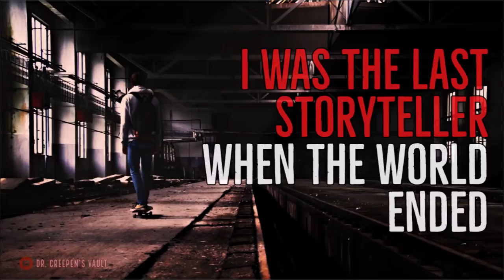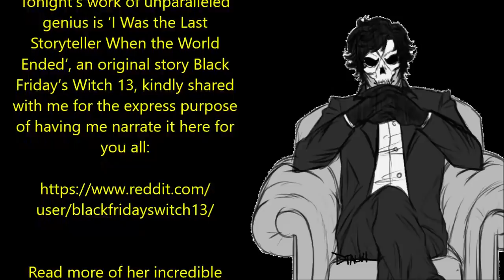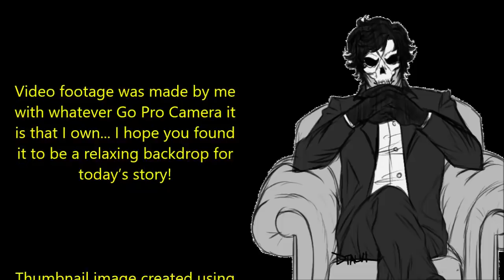''I Was the Last Storyteller When the World Ended'' | BEST OF THE VAULT 2019 (EXCLUSIVE CREEPYPASTA)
Tonight’s work of unparalleled genius is ‘I Was the Last Storyteller When the World Ended’, an original story Black Friday’s Witch 13, kindly shared with me for the express purpose of having me narrate it here for you all:

The author has dedicated this to Ian: ‘The world lost when you left.’